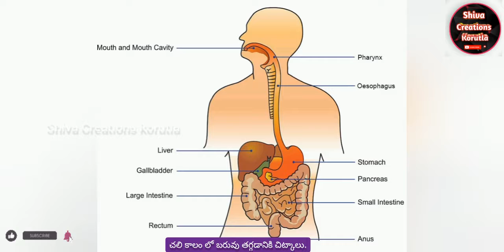Winter Weight Loss | చలికాలంలో వ్యాయామాలు లేకుండా బరువు తగ్గటం ఎలా?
: చలికాలంలో మనకు తెలియకుండానే బరువు పెరిగిపోతాం.కఠిన వ్యాయామాలతో శరీర బరువు తగ్గించుకోవాలని ఆలోచన చేసినా బాడీ సహకరించదు. అదేక్రమంలో శీతాకాలంలో వేపుడు పదార్థాలు, మసాలాలు, స్వీట్లు, కరకరలాడే చిరుతిళ్లు తినాలని కోరిక అధికంగా కలుగుతుంది. దీంతో పరిమితికి మించి ఈ తరహా ఆహారాలను లాగించేస్తారు. మన జీవక్రియను పెంచే నీటిని సైతం చాలా మంది తక్కువగానే తీసుకుంటారు. నడవడం, వ్యాయామం చేయడం, జిమ్‌కి వెళ్లాలంటే బద్దకం వేస్తుంది. దీని వల్ల విపరీతంగా బరువు పెరిగిపోతుంటయి😎😎: ముఖ్యంగా చలికాలంలో కఠిన మైన వ్యాయామాలు లేకుండానే ఆహారపు అలవాట్లో కొద్ది పాటి మార్పులు చేయటం ద్వారా బరువును సునాయాసంగా తగ్గించుకోవచ్చు. అలాంటి ఆహారాల విషయానికి వస్తే దాల్చిన చెక్క ఒక అద్భుతమైన మరియు సువాసనగల మసాలా. ఇది సుగంధ ద్రవ్యం మాత్రమే కాదు, పురాతన కాలం నుండి ప్రసిద్ధి చెందిన అద్భుతమైన ఔషధం కూడా. దాల్చిన చెక్క దాని ప్రత్యేక లక్షణాలతో సహజంగా జీవక్రియను మెరుగుపరుస్తుంది. ఒక అధ్యయనం ప్రకారం, దాల్చిన చెక్కలోని సిన్నమాల్డిహైడ్ కొవ్వు విసెరల్ కణజాలాల జీవక్రియను ప్రోత్సహిస్తుంది. ఫలితంగా సహజంగానే శరీర బరువు తగ్గుతుంది. దాల్చినచెక్కను ఆహారంలో బాగం చేసుకోవటం వల్ల బరువు తగ్గటానికి దోహదపడుతుంది.
😎😎: ఈ శీతాకాలంలో కరకరలాడే స్నాక్స్‌కు బదులుగా పోషకాలు అధికంగా ఉండే తాజా ఆహారాలను పరిగణించండి. క్యారెట్‌లో ఫైబర్‌తో నిండి ఉంటుంది. ఇది మీ ఆహారం త్వరగా జీర్ణం కావడానికి సహాయపడుతుంది. నిజానికి క్యారెట్‌లో కేలరీలు తక్కువగా ఉంటాయి కాబట్టి వాటిని స్మూతీ, సలాడ్, జ్యూస్‌గా తినవచ్చు.చలికాలంలో బరువు తగ్గడానికి క్యారెట్లు మీకు సహాయపడతాయి. మధుమేహం ఉన్నవారికి మరియు బరువు తగ్గాలనుకునే వారికి మెంతులు చక్కగా ఉపకరిస్తాయి. మెంతుల్లో ఉన్న ప్రత్యేక ఔషధ గుణాలు జీవక్రియను మెరుగుపరుస్తాయి. ఫలితం మీ బరువు తగ్గవచ్చు. Winter